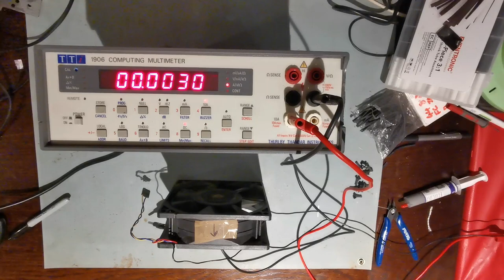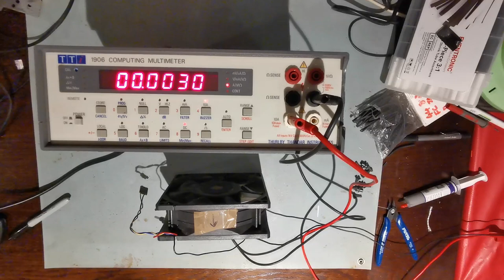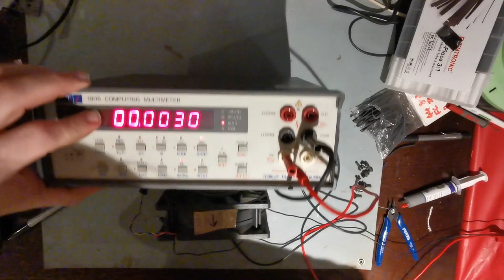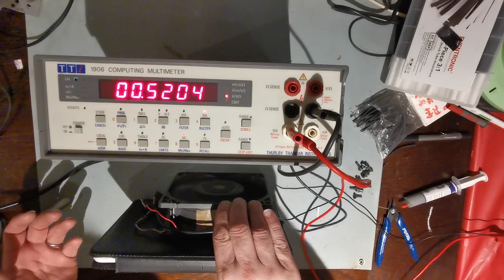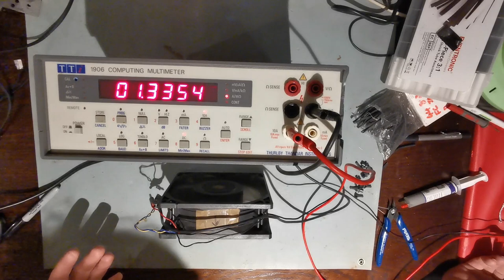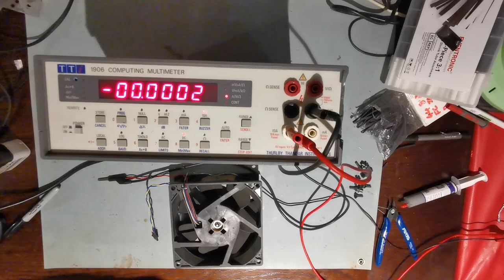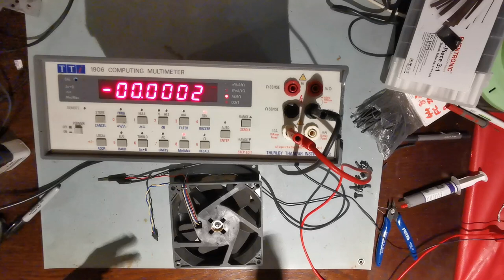Fans!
Quick and dirty debunking of the idea that blocked pollen filters/fans draw more current.